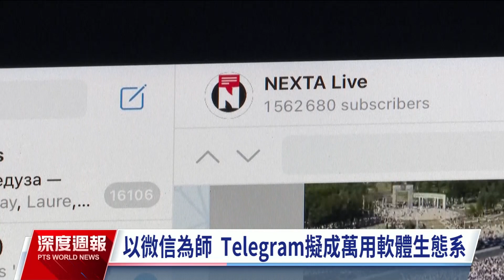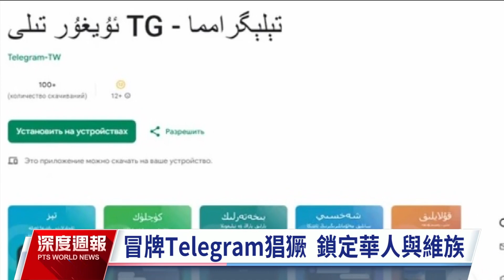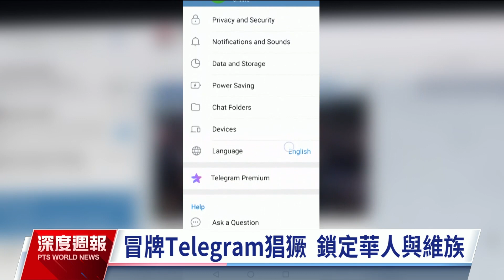Telegram以微信為師 擬成萬用軟體引爭議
繼美國的馬斯克宣稱，要把改名X的推特、打造成包含各種服務與支付功能的美國版微信之後，由俄羅斯企業家"杜洛夫兄弟"創立的社群平台Telegram，也打算仿效微信的發展途徑，成為可以無限擴充功能、包含各種小程式的"超級軟體"。不過Telegram還沒有踏出這一步，市面上就冒出各種仿冒的軟體，伺機竊取使用者的個資，估計有數百萬人受影響。